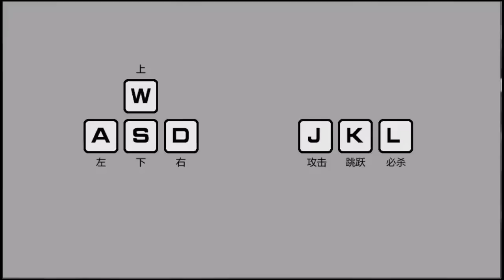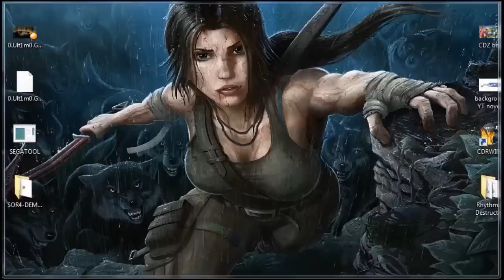Streets of Rage 4 HD - Um Fan Game de Respeito - Sussuworld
Nesse vídeo mostro a vocês a Demo do sensacional Fan Game Streets of Rage 4 HD